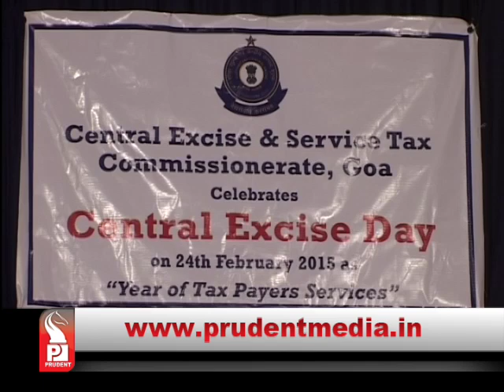Prudent Media English Prime News 25 Feb15 Part 2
Calangute police has apprehended one Kuldip Ajab Singh from Uttar Pradesh for possessing a country made pistol and a revolver. Police received a tip off that Singh's movement in Calangute area with these firearms.